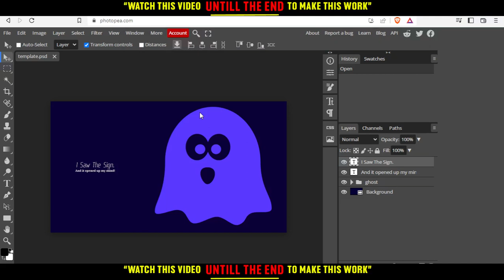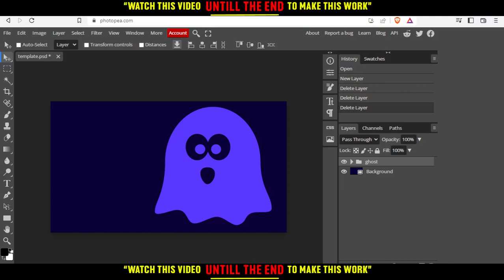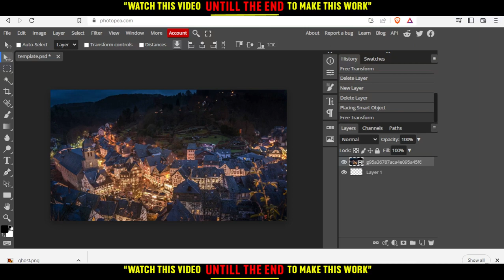How To Save Image In Photopea Tutorial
Today I show how to save image in photopea tutorial,photopea tutorial,photopea tutorials,save image in photopea,photopea how to